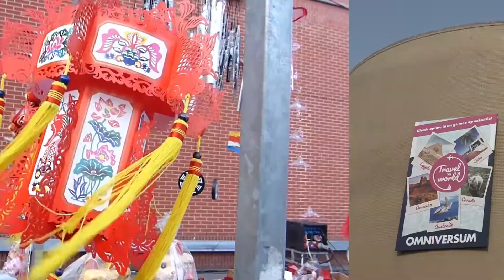Chinees nieuwjaar dit jaar online • Museon en Omniversum gaan fuseren